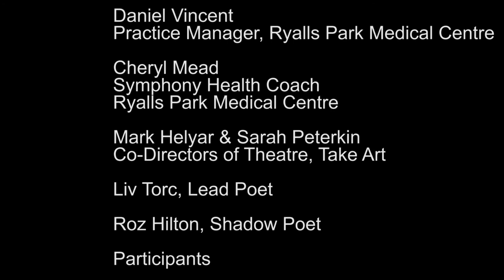Word/Play Creating Change Through The Power Of Language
Word/Play is a spoken word project for people experiencing mental ill health. It uses performance poetry to empower individuals, giving them the freedom and encouragement to tell their stories.
Produced by Take Art, in partnership with Ryalls Park Medical Centre and Marsha Miles, VCSE Lead SW IPC, this pilot has been developed to provide a social prescribing framework to help develop an alternative response to mental distress.